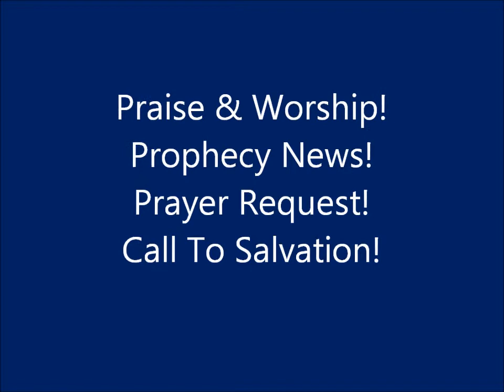Join Us Tonight! LIVE 7:00pm Est!